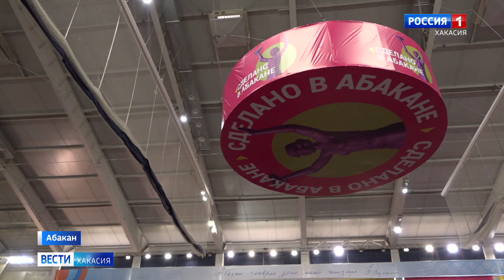В спорткомплексе имени Н. Булакина открылась выставка «Сделано в Абакане»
«Сделано в Абакане» - в спорткомплексе имени Н. Булакина открылась выставка товаров, произведенных в столице республики. О себе заявили больше сотни предприятий и фирм. Мероприятие проводится в третий раз. Каждый год число участников и посетителей растет.